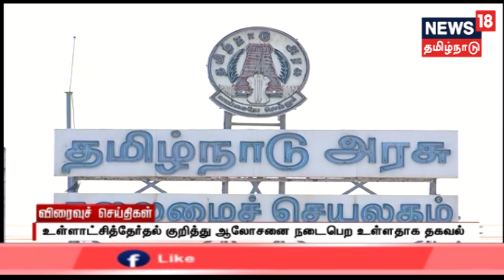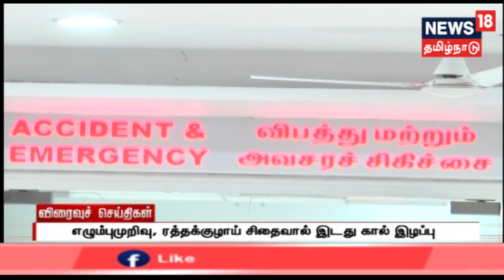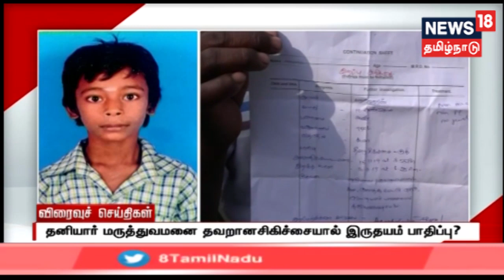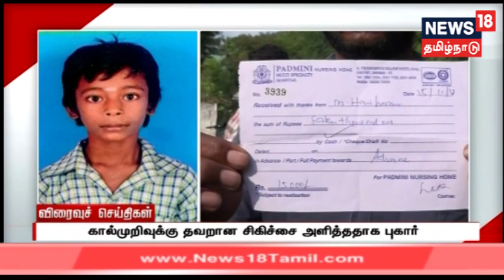மாலை விரைவுச் செய்திகள் | Top Evening Express | News18 Tamilnadu | 17.11.2019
மாலை விரைவுச் செய்திகள் | Top Evening Express | News18 Tamilnadu | 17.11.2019#News18TamilnaduLive